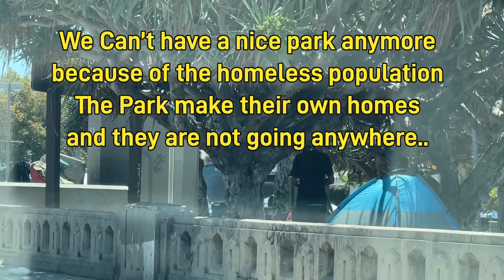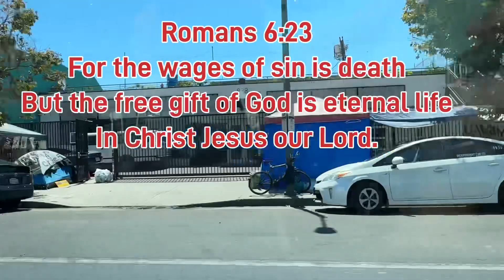California homeless crisis continues as the nation struggles || Los Angeles California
California homeless crisis continues as the nation struggles for health care and housing amid rising housing costs.  Homelessness is rising in California.. and the economy continues growing as the number continues rising with more people living in poverty. Seeing more people living back in the same streets in Los Angeles.. 😏

I hope you had a wonderful day today. And thank you for your support for Watching my videos. I hope you enjoy the video. Thanks and God bless you us all.. 🙏